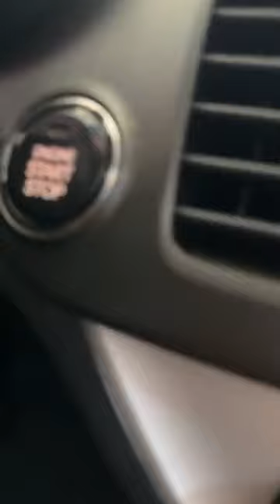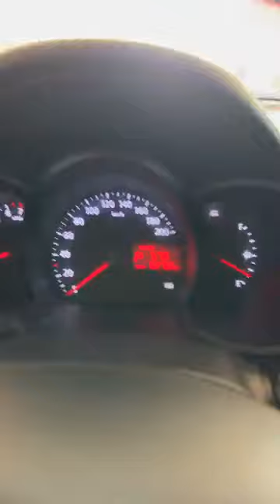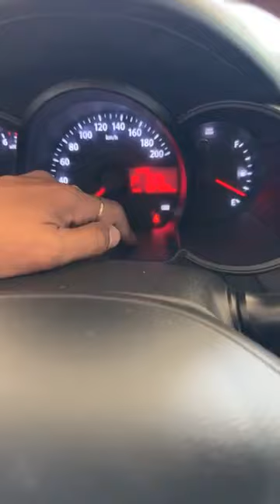Kia Morning 2012 ស្មាតឃី តម្លៃពិសេស: 9400$ ក្រដាសពន្ធ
ចូលស្តុកថ្មី Kia Morning 2012 ស្មាតឃី
តម្លៃពិសេស: 9400$ ក្រដាសពន្ធ
ឡានមូល ទឹកថ្នាំសុីន១ជុំ អត់ពុកបាត ឡានសំនុំ(មេឡាន)
លេខទូរស័ព្ទ: Smart 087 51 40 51/ Cellcard 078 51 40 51/ Metfone 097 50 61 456